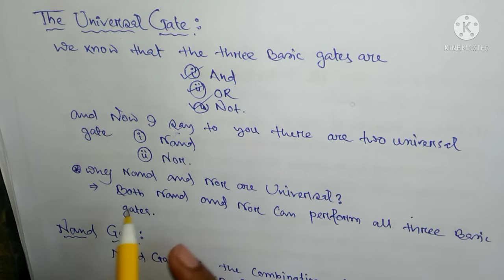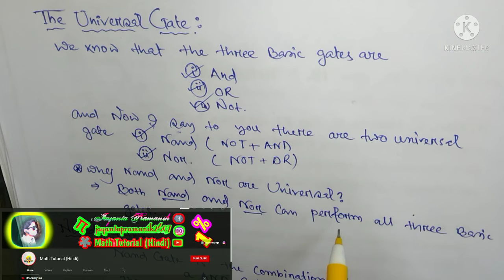nand gate as universal gates | @math_tutorial |Jam|Net|Jee main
Titel of vedio:
Matrix Excrcise & Solution 02|Gate |Jam|Net|Jee main|Matrix class 12| jayanta_sir|CBSE|jee main

Hi Guys,
I am Jayanta Pramanik, and welcome to my Teaching channel  - Math Tutorial (Hindi)

About This vedio:
This vedio is teaching purpose only. If this is helpful for you

About This Channel:
Guys in this channel we discuss about Teaching mathematics as well as computer science , Please guys if you think I am doing hard work